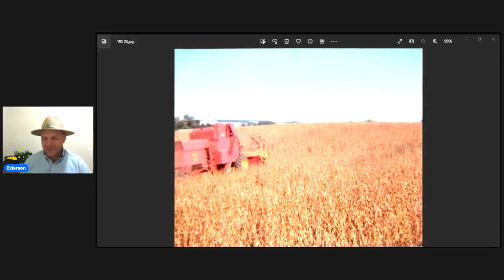O início da minha história com colheitadeiras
Um breve registro fotográfico do maquinário do início da minha jornada profissional.